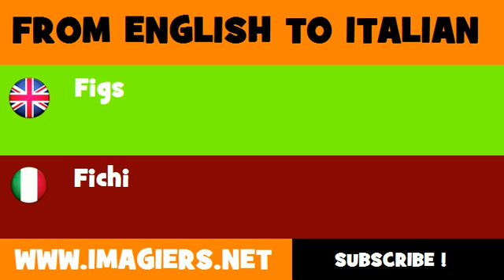How to say Figs in Italian